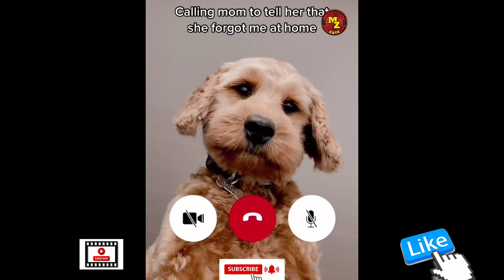Unbelievable | Cute Animals Funny Compilation #110 4K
Unbelievable Cute Animals Funny Compilation

 Our Branded Stores Pls Visit

0000000

 Vidmingo Monetization PRO

Primal Grow Pro - Top Male Enhancement Solution

CELLXRENEWAL

His Secret Obsession - Insane Conversions and 90%!

Make Him Worship You - Women's RelationshipMonster

Seduce Your Ex

Kama Sutra mit Master-Reseller-Lizenz

Relationship Rewrite Method

CPA Marketing Arena - Make Money Without SellingAnything

The Keto Snacks Cookbook (Physical) - Free+Shipping

♥ Funniest Animals | Funny Dog And Cat | Funny Animals Video